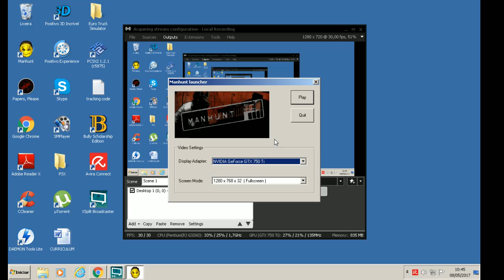Manhunt Gameplay for Nita Part 4